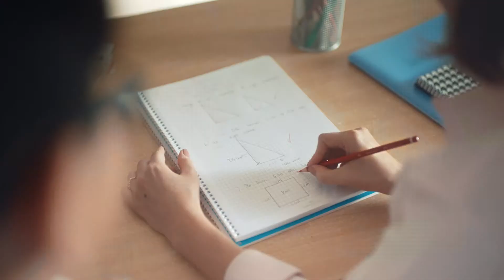Faber Castell - Burada